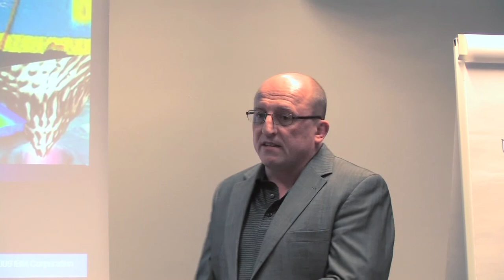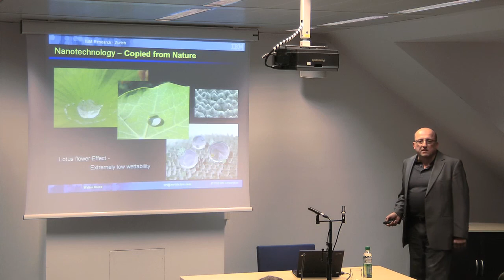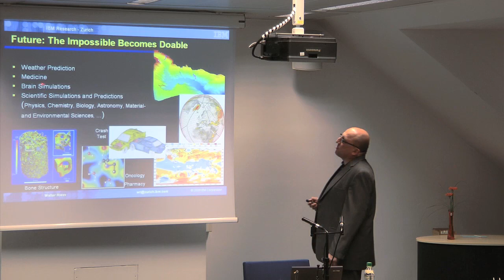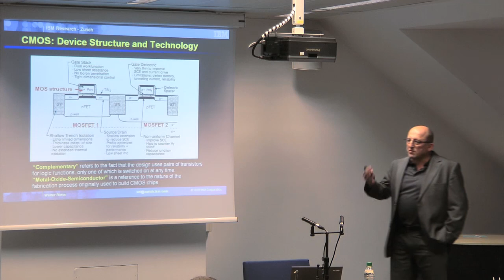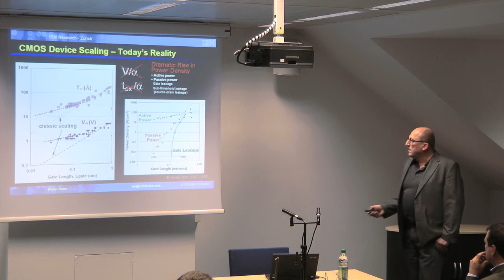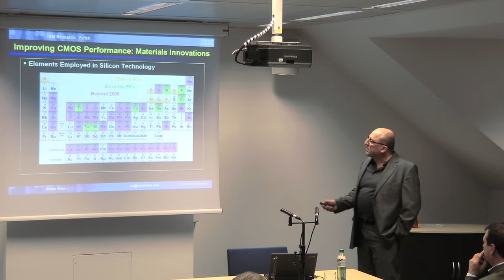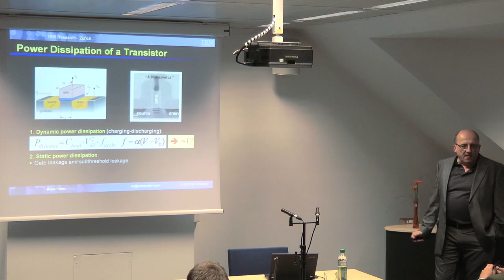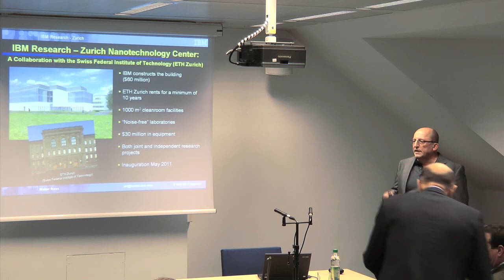"Nanotechnologie - Zukunft der IT" von Dr. habil Walter Riess (Vortrag im IF-Forum)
Hier der Vortrag von Dr. habil Walter Riess zu "Nanotechnologie -- die Zukunft der IT" in voller Länge!
Der Vortrag wurde am 18. November 2011 im IF-Forum in Unterhaching als Teil der Reihe "Mensch&Wissen(schaft)" aufgezeichnet.
Das Video wurde produziert von Friedrich Lehn Weitere tolle Vorträge findet man hier im Channel, gute Referenten